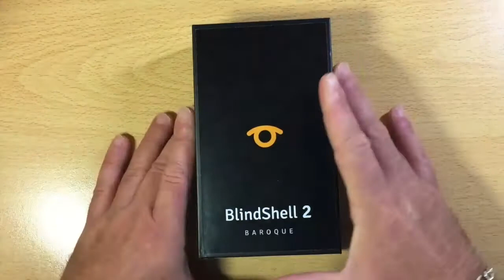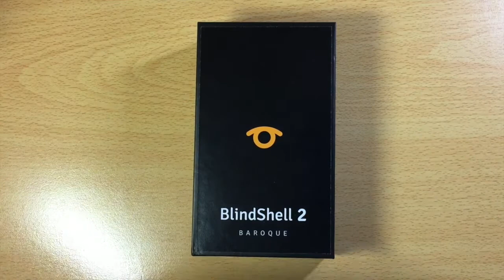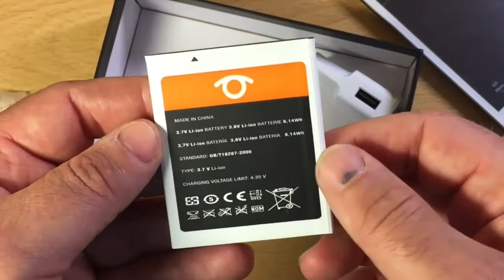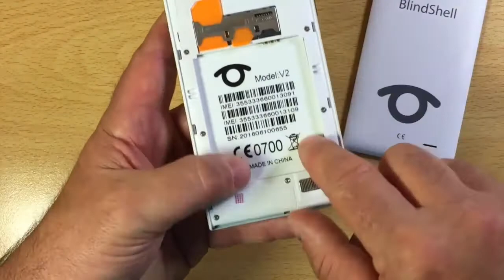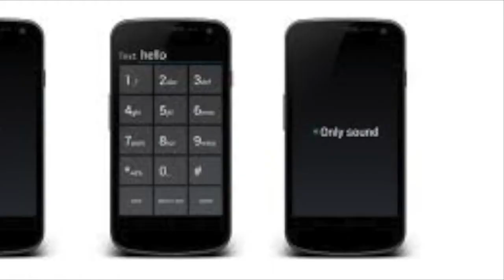Déballage BlindShell Nouveau Smartphone Sous Android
Bonjour à tous voici un nouveau téléphone tournant sous Android
BlindShell - smartphone pour déficients visuels

Présentationphone vocal tout en un, proposant aux personnes déficientes visuelles un accès simplifié et sans efforts au système d’exploitation Android, tout en se focalisant sur l’essentiel : Gérer les contacts, téléphoner, consulter vos SMS, prendre des notes écrites ou vocales, planifier des rendez-vous, lire ou encore écouter de la musique, tout ceci au moyen de quelques gestes tactiles simples :
Avec BlindShell, pas de gestes compliqués ni de balayages erratiques. L’interface se présente sous la forme d’une liste de choix : Pour faire défiler la liste, posez juste votre doigt sur le côté gauche ou le côté droit de l’écran afin de passer à l’élément précédent ou suivant, puis confirmez votre choix en maintenant un doigt, N’IMPORTE OÙ sur l’écran. Ce dernier geste permet aussi de prendre un appel entrant. le tactile n’a jamais été aussi rapide à appréhender !
Pour la saisie de texte et de numéros de téléphone, BlindShell intègre un clavier tactile facile à utiliser, conçu sur le principe des anciens téléphones portables à touches numériques. Mais si vous disposez d’un accès internet dans votre forfait ou d’une connexion WiFi, Vous pouvez également dicter votre texte à l’aide de la technologie de reconnaissance vocale Google intégrée. Vous pouvez même ouvrir une application, en prononçant simplement son nom.
Pour les personnes malvoyantes, BlindShell se concentre, là aussi, sur l’essentiel. Seul l’élément sélectionné s’affiche à l’écran, vous évitant ainsi de vous perdre parmi de multiples icônes. L’élément sélectionné se présente en gros caractères selon la taille de votre choix et la luminosité peut aussi être ajustée à votre convenance. En outre, une application Loupe est également disponible, vous permettant d’accomplir des tâches basiques.
A tout moment, vous pouvez accéder à une aide contextuelle qui vous donnera plus d’informations sur la fonction en cours d’utilisation. Vous disposez en plus d’un didacticiel assisté au sein duquel vous pourrez vous exercer à l’utilisation de BlindShell
Bénéficiez également des futures améliorations de BlindShell, gratuitement. Par le biais d’une simple connexion internet, vous pourrez télécharger les mises à jour ainsi que les nouvelles applications disponibles et améliorer votre expérience avec votre téléphone. Cliquez ici pour une vidéo de présentation de BlindShell

Aplications disponibles
 • Appels,
 • Messages,
 • Lecteur MP3,
 • Historique d’appels,
 • Contacts favoris,
 • Alarme,
 • Notes,
 • Dictaphone,
 • Météo,
 • Minuteur,
 • Calendrier,
 • Lecteur de livres (texte et Librivox),
 • Reconnaissance de couleurs, -* Loupe,
 • Localisation GPS ;
 • Calculatrice,
 • Radios Internet
Vous avez également accès à une sélection d’applications Android grand public pouvant être utilisées à l’aide de la même gestuelle simples que Blindshell telles que WhatsApp, Facebook, TapTapSee et un navigateur web.

Caractéristiques techniques
 • Système d’exploitation : Android 5.1 ;
 • Caméras : 5 MP (arrière), 1.3 MP (avant) ;
 • Batterie : 2200 mAh ;
 • Connectivité : WiFi, , GPS, GSM, EGPRS, 3G, HSPA+
 • Type de carte SIM : Multi-SIM (standard / Micro),